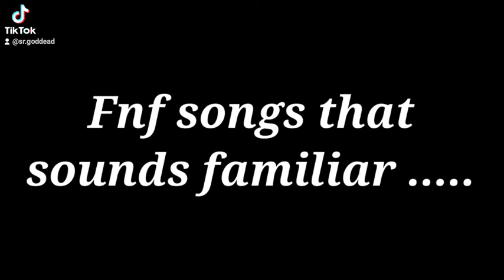Girlish Song (Hat Kid) sounds familiar...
This song sounds familiar ...